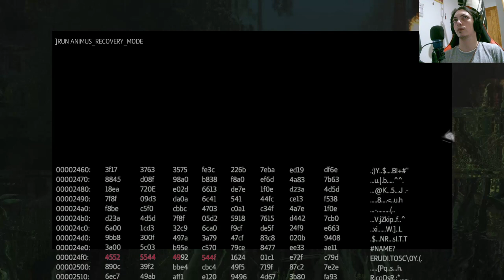Assassin's Creed Liberation: ¡Vispera de San Juan, la misión más letal! 😎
En este emocionante episodio de Assassin's Creed Liberation, Vispera de San Juan asume el desafío de completar el trabajo sucio del mentor. Únete a ella en una misión llena de acción, secretos y traiciones en el mundo de los asesinos. 🗡️🔥